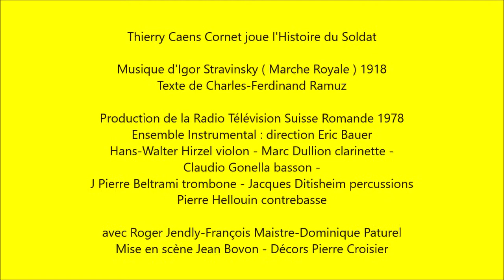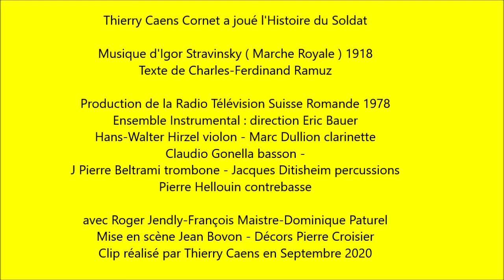Thierry Caens joue "L'Histoire du Soldat"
Thierry Caens Cornet  joue "l'Histoire du Soldat"

Musique d'Igor Stravinsky ( Marche Royale ) 1918
Texte de Charles-Ferdinand Ramuz

Production de la Radio Télévision Suisse Romande 1978
Ensemble Instrumental : direction Eric Bauer

Hans-Walter Hirzel violon - Marc Dullion clarinette

Claudio Gonella basson - J Pierre Beltrami trombone

Jacques Ditisheim percussions - Pierre Hellouin contrebasse

avec Roger Jendly-François Maistre-Dominique Paturel
Mise en scène Jean Bovon - Décors Pierre Croisier
Clip réalisé par Thierry Caens en Septembre 2020